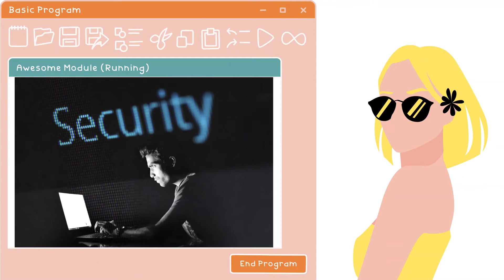Here's the Private Eye Office | Audio Comics | こちら私立探偵事務所 Tokyo Bay "HARD-BOILED DETECTIVE" Music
Thank you for listening to my music, From Tokyo Bay

この動画の曲「こちら私立探偵事務所」はBGM販売サイトAudiostockにて購入可能です。
(ロイヤリティフリー音源)

※credit :
  graphics/images from Canva

☆On "YangYam Radio", I support World's Artists.

→New Album "Echoed Tide" is out now! (August, 2020)
 エコードタイド ~From Cities To The Sea~
Available for iTunes, Spotify, Amazon Music, YouTube Music, etc.
You can get the previews : Link below (iTunes)